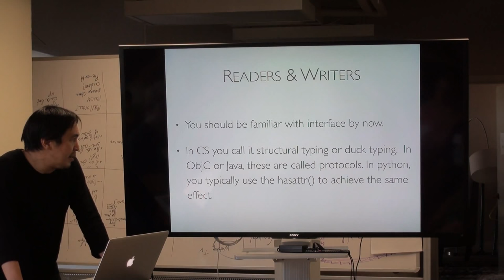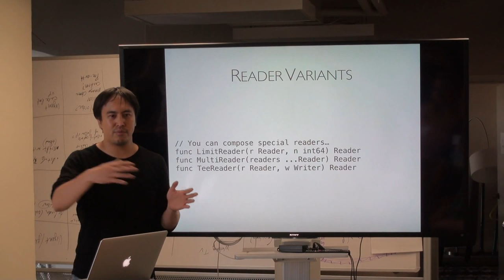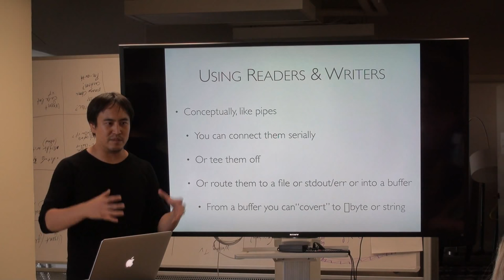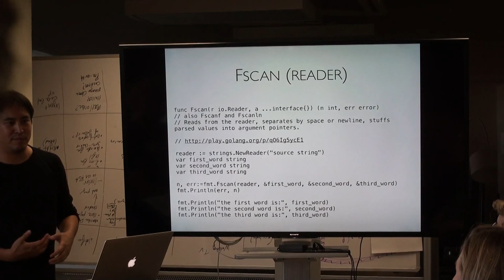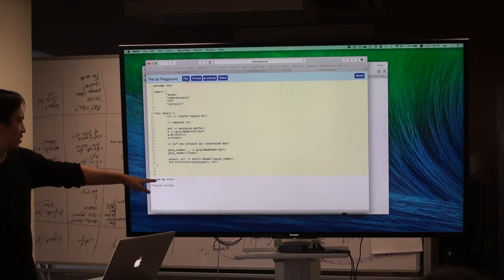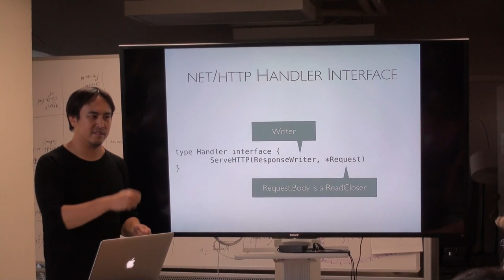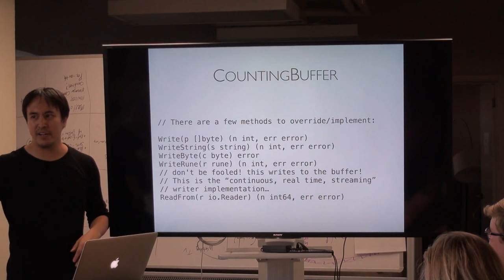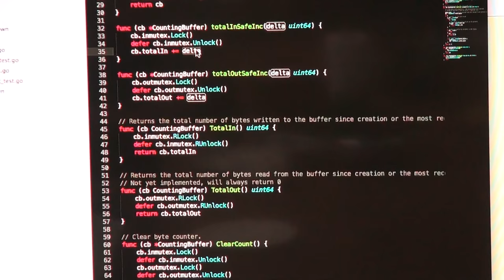IO, buffers, readers, writers